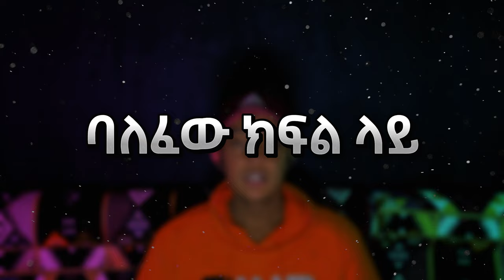አስደማሚ ስርቆት Part 4 | The Heist That SHOCKED The World!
The Argentinian Bank Heist Part 4
the thrilling story of the 2006 Buenos Aires bank heist, one of the most audacious and meticulously planned robberies in history. Discover how a group of cunning thieves executed a flawless plan to rob Banco Río, escaping with millions and leaving the police baffled. This video unravels the intricate details of the heist, the mastermind behind it, and the aftermath that shocked the world. Join us as we explore the genius tactics, the dramatic escape, and the ultimate fate of the robbers. Don’t miss this gripping true crime tale!

Buenos Aires bank heist
2006 Buenos Aires robbery
Banco Rio heist
Argentina bank robbery
Bank Robbers: The Last Great Heist
True crime documentary
Heist documentary
Famous bank heists
Bank robbery stories
Buenos Aires crime